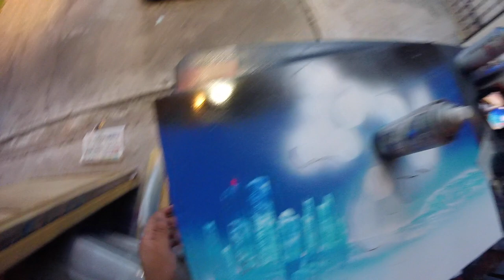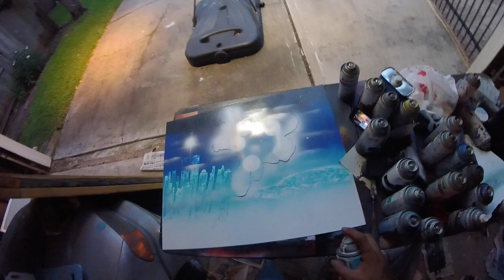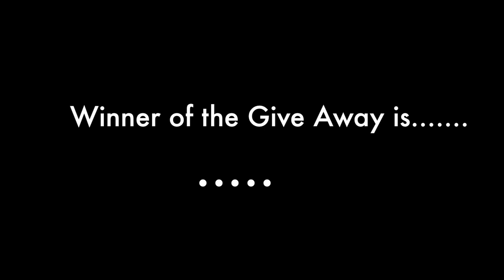Spray Paint Art: One Punch Man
Thank you for all your support the winner of the give away is shown. Watch all the way to the end. Enjoy and thank you for all of your support